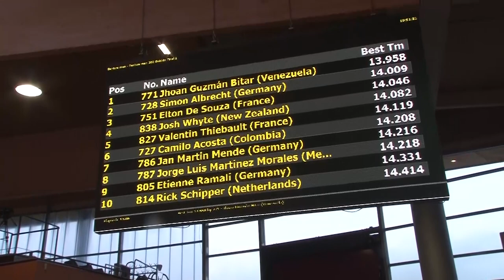Jhoan Guzmán Bitar Final 200m Dobbin Sprint European Cup Inline Skating Geisingen 2019